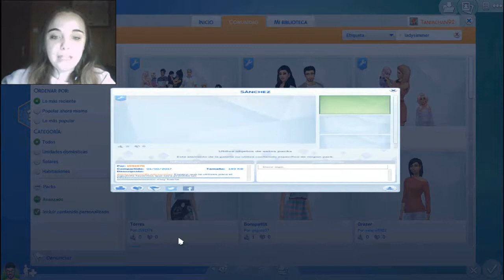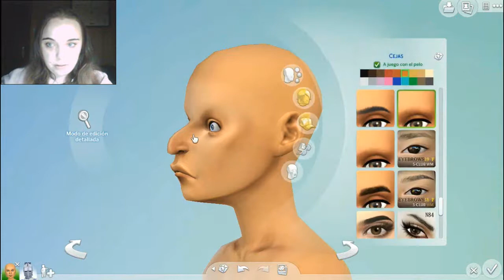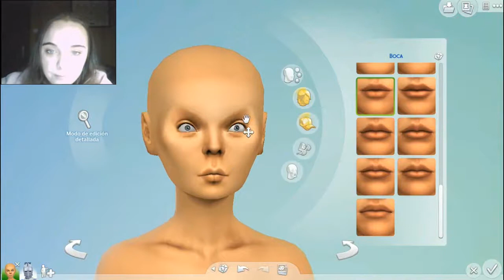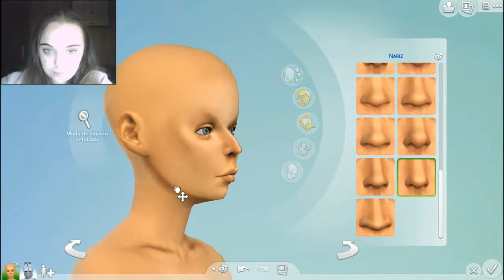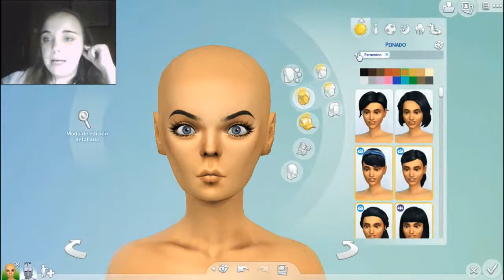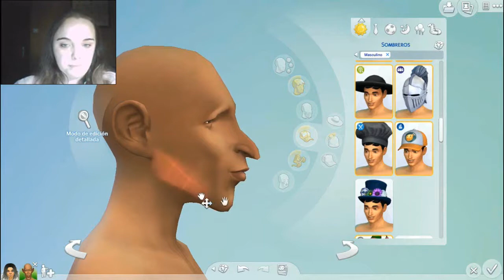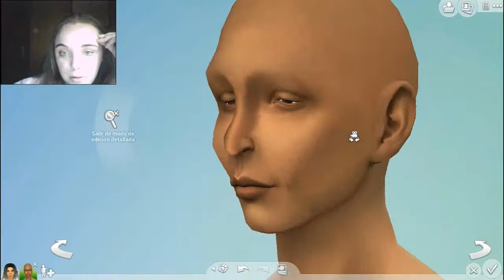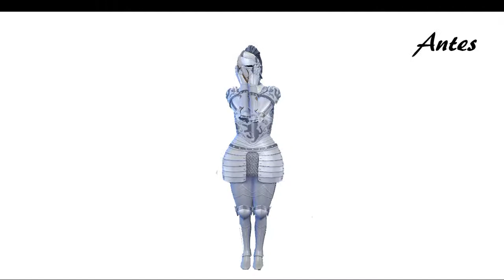Los Sims 4 | CÁMBIAME! | Familia Pollo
Sul Sul !!! En este cámbiame cambiamos de look a la familia Pollo que me mando un suscriptor, si queréis que sea el siguiente vuestro sims mandármelos con el ladysimmer los estoy esperando o déjame en los comentarios cual quieres que sea el próximo ▼▼▼ DESPLIÉGAME▼▼▼

Si me queréis buscar en la galería este es mi nombre:
-TaniaChan92